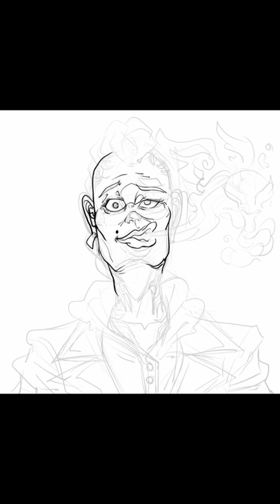Blaze!!!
Art by @ublincd